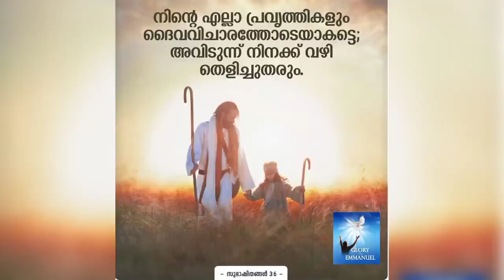നല്ല കാലാവസ്ഥക്ക് വേണ്ടി നമുക്ക് പ്രാർത്ഥിക്കാം🙏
October 12
adoration